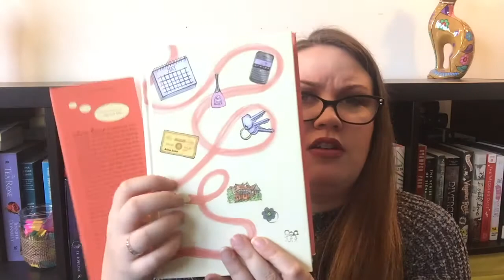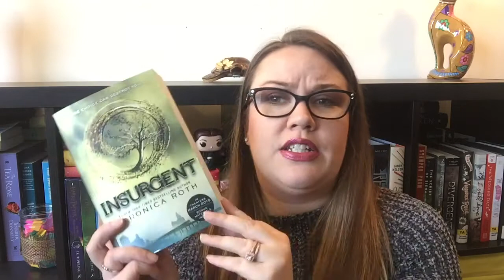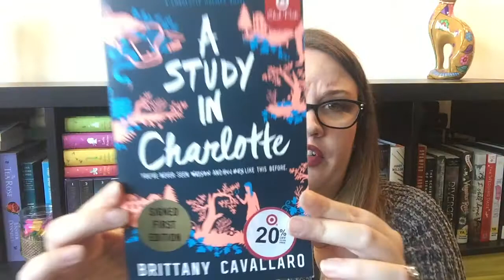MARCH TBR REWIND | 2018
:::Open Me::

Hello my Beautiful Bookworms! Enjoy and as always Happy Reading!